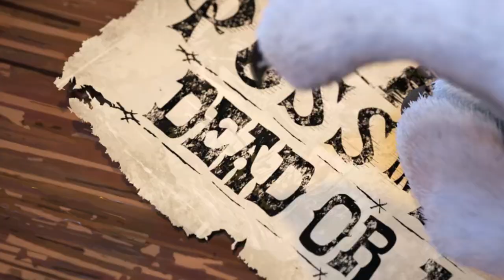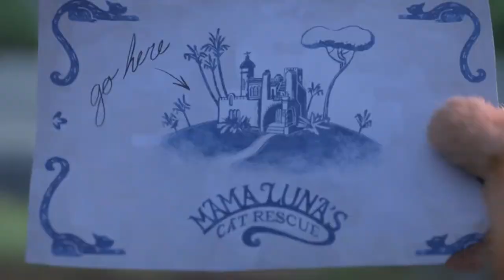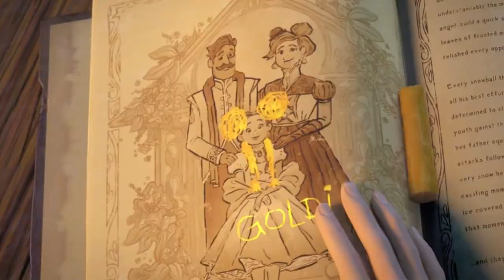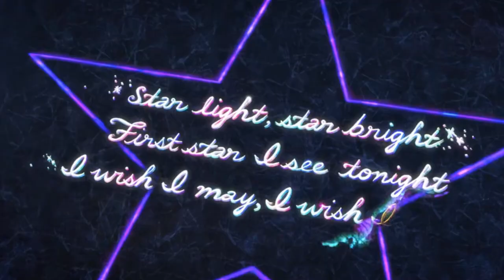Push in Boots : The Last Wish | Push in Boots 2 full movie Explain in Hindi